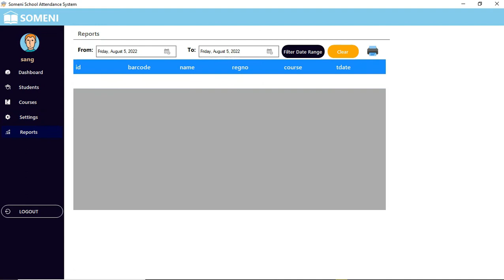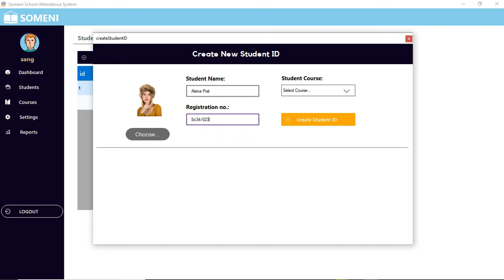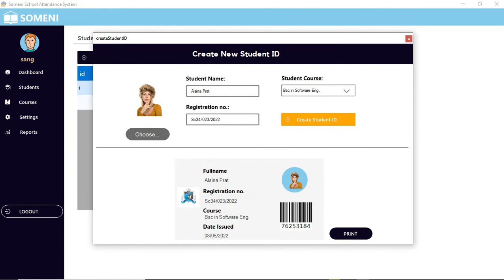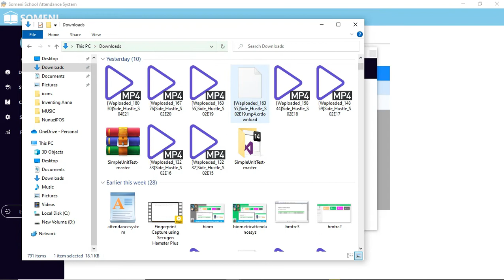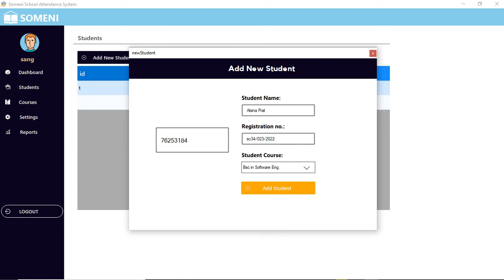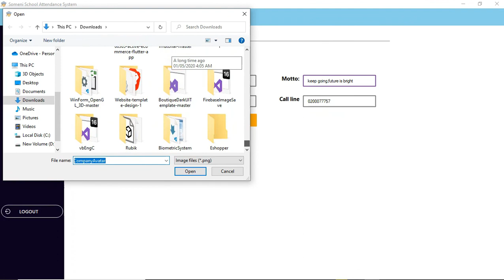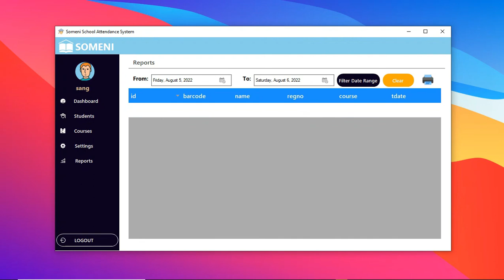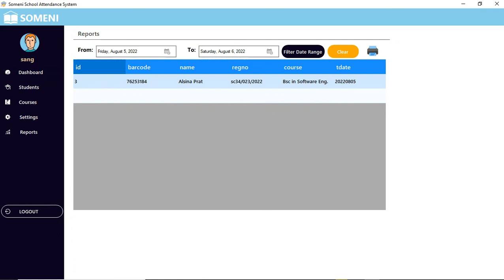Barcode Student Attendance System + ID Card Generator ~ C# with Source Code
Order a high quality original report paper for this project today

This channel aids in assisting you with the best practices and designs in relation to UI/UX , Product Demos, Web, Blockchain and other interesting tech content.

Bitcoin: 36rxbxviSm3NEfrspdNJrNdm4LjUtFYbFU

People here are also searching for:
online school attendance management system,
school attendance management system php,
online school attendance management system php source code,
online school attendance management system php project,
online school attendance management system php project download,
online school attendance management system php project source code,
online school attendance management system php project free source code,
school attendance management system php project source code,
php online school attendance management system,
php online school attendance management system free source code,
php online school attendance management system source code,
php online school attendance management system with source code,